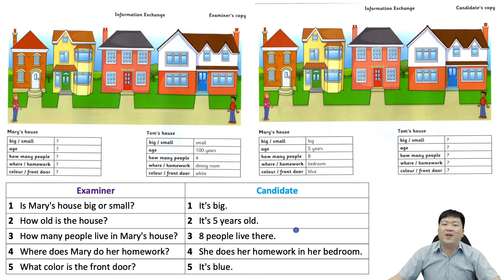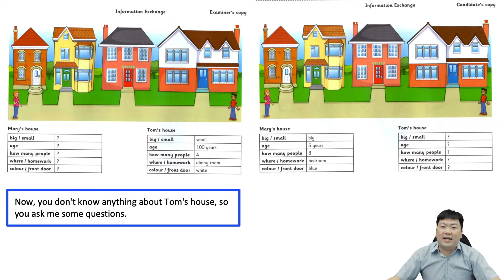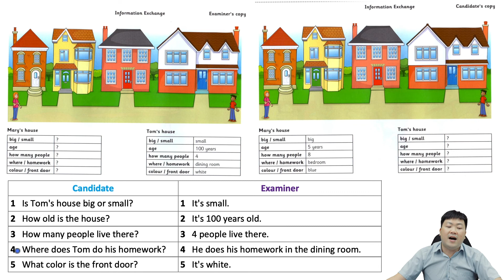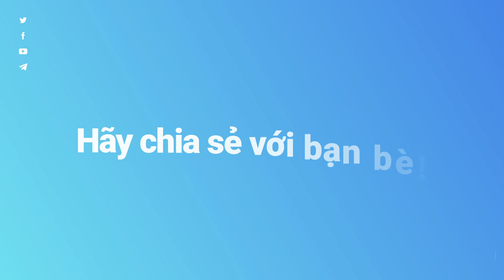Flyers - Bài 26 - Cách đạt điểm cao trong phần thi Nói phần 2 của Flyers | Trao đổi thông tin 2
Đăng ký làm thành viên (Advanedian) để nhận các đặc quyền dành riêng cho bạn:

Chúc các bạn học thật vui. Đó là cách hay nhất để các bạn ủng hộ kênh Advanedu của thầy. Và như vậy thì thầy sẽ có thêm nhiều động lực để làm thêm nhiều video hay nữa cho các bạn xem.

Xem thêm các khóa học đầy đủ tại đây:
1. Khóa học "Luyện thi Starters - Bí quyết đạt điểm tối đa 15/15 khiên"

2. Khóa học "Luyện thi Starters - Bí quyết đạt điểm tối đa 15/15 khiên (II)"

3. Khóa học "Luyện thi Starters - Bí quyết đạt điểm tối đa 15/15 khiên (III)"

4. Khóa học "Luyện thi Movers - Bí quyết đạt điểm tối đa 15/15 khiên"

(Trung Tâm Anh Ngữ WEALTH SUCCESS)
(Nền tảng học trực tuyến Advanedu)